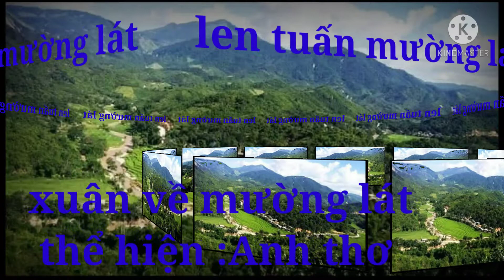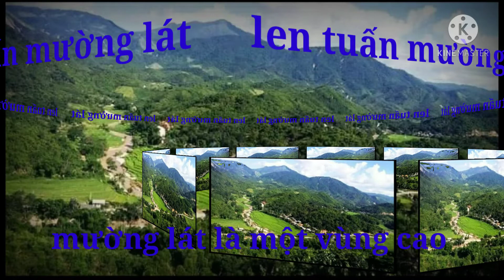sắc màu dân tộc thái mường lát